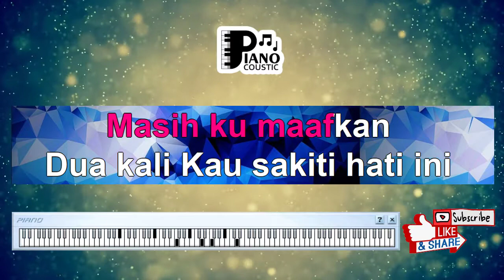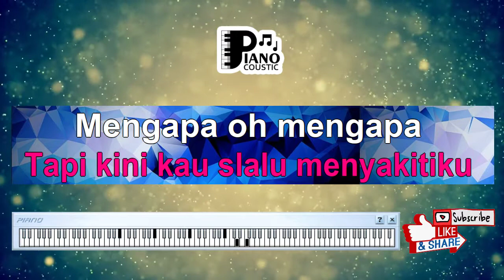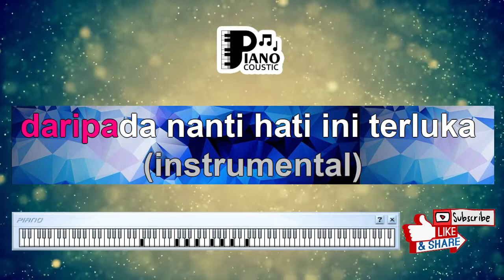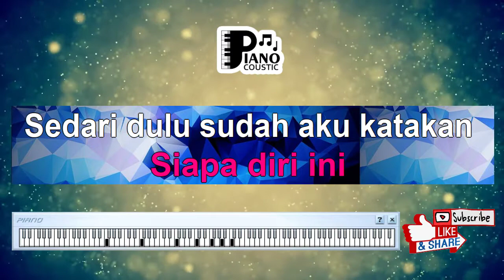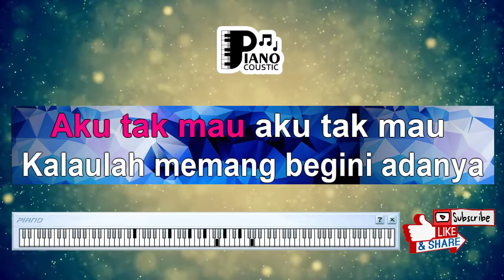"JANGAN SAMPAI TIGA KALI" [TRIO AMBISI] KARAOKE KEYBOARD ORGAN TUNGGAL LIRIK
. [Intro]
D A E A
E

[Verse]
 A
 Satu kali kau sakiti hati ini
                 E
 Masih ku maafkan
        Bm                       E
 Dua kali kau sakiti hati ini
                A
 Juga ku maafkan

          Em                          A
 Tapi jangan kau coba tiga kali
 A         D
 Jangan oh janganlah
                    A                       E
 Cukuplah sudah..cukuplah sudah
                            A      Bm E
 Jangan kau ulang lagi

             A
 Sedari dulu sudah aku katakan
                E
 Siapa diri ini
            Bm                         E
                          A
 Janganlah kau sesali

        Em                             A
 Tapi kini kau selalu menyakitiku
        A                  D
 Mengapa oh mengapa
              A                                   E
 Hati bertanya mungkin ada yang lain
                     A
 Yang kau sayangi

[Chorus]
               D
 kalaulah memang ada yang lain
                        A
 Yang kau sayangi selain diriku
                     E
 Katakan sejujurnya
                                                  A    Em A
 Jangan janganlah kau bersandiwara

               D
 Aku tak mau..Aku tak mau..
                A
 Kalaulah memang begini adanya
                   E
 Lebih baik berpisah dari pada nanti
                   A     E
Hati ini terluka.

[Interlude]
A E Bm E A
        E

[Outro]
                   E
                   A     D  E  A
Hati ini terluka.